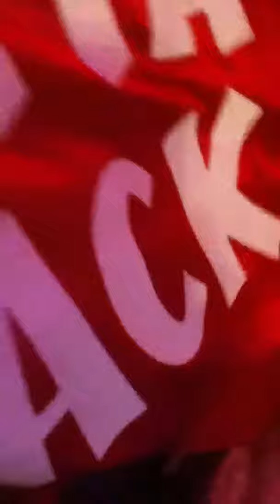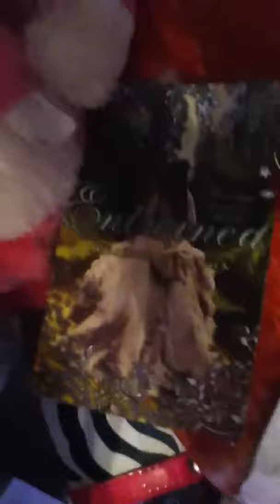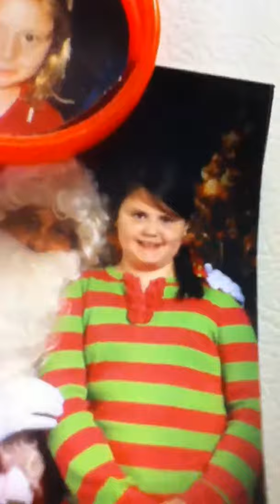Vlogmas day 1